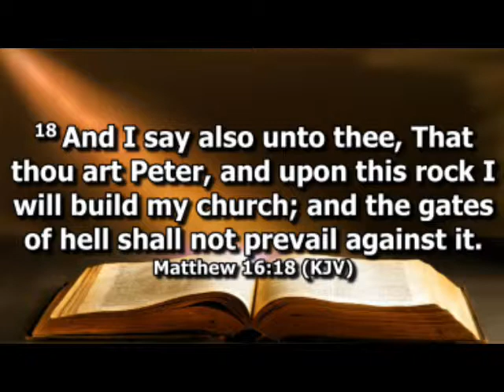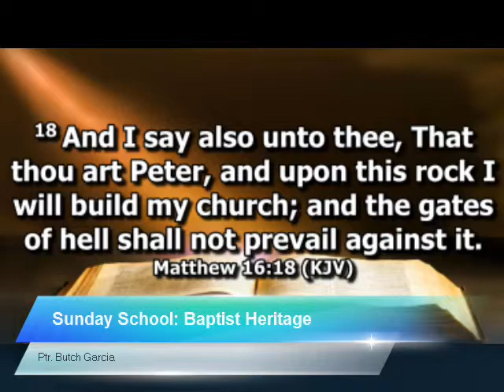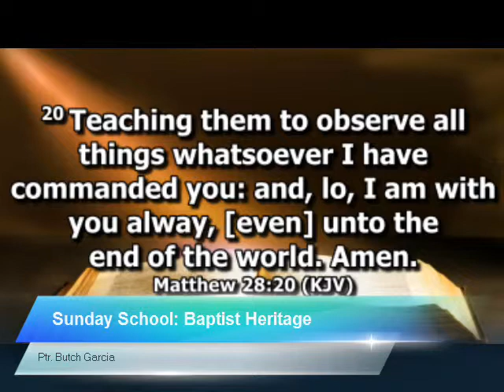August 6, 2017 Sunday Morning Service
Sunday School
Aug. 06, 2017
Teacher: Ptr. Ricardo "Butch" C. Garcia